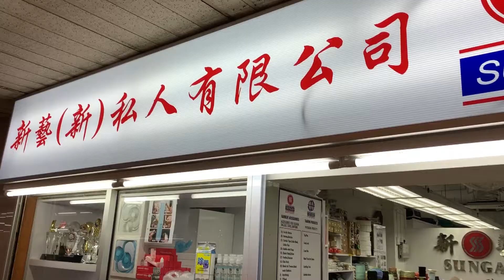口罩制作方法-新加坡